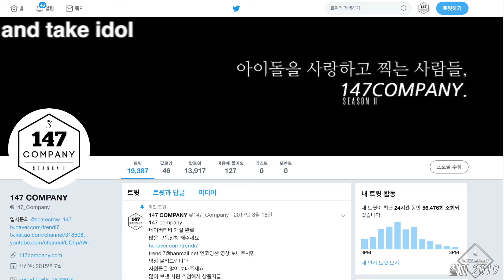ATEEZ full 에이티즈 전체 190712 BY 147Company 뮤뱅출근길 직캠 fancam